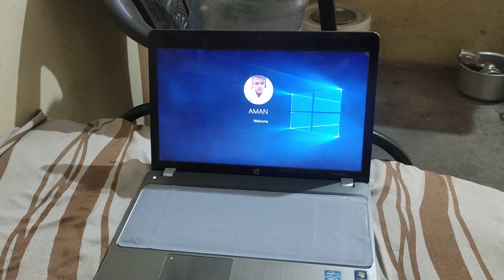how to hp mouse touchpad lock/unlock